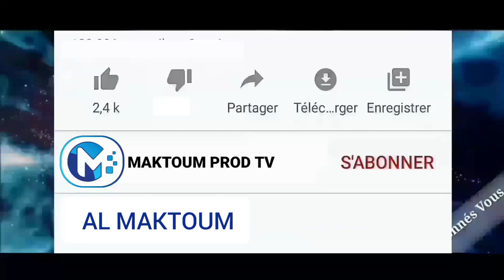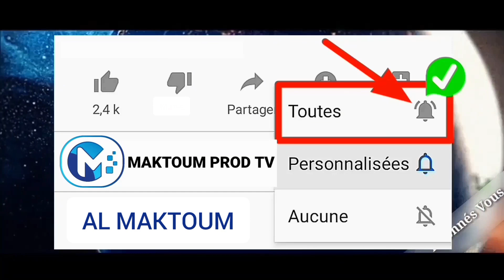Prophète Ibrahima (Tabaski) Par Serigne Moustapha Sy_ UR 07